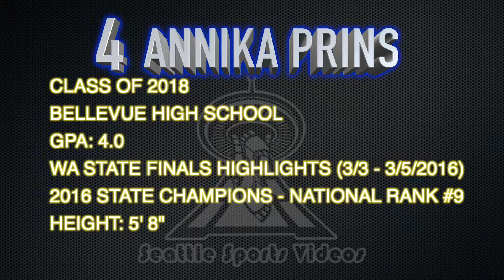Annika Prins State Finals Highlights